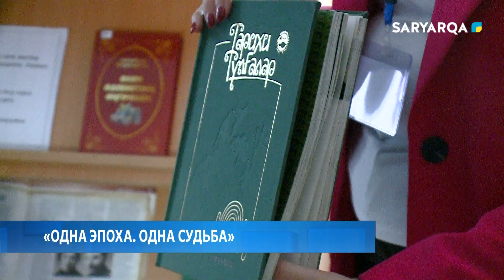«Одна эпоха. Одна судьба»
«Одна эпоха. Одна судьба». Под таким названием прошел литературный вечер, организованный централизованной библиотечной системой города Караганды. Мероприятие приурочено к 130-летию поэта, выдающегося деятеля Сакена Сейфуллина.